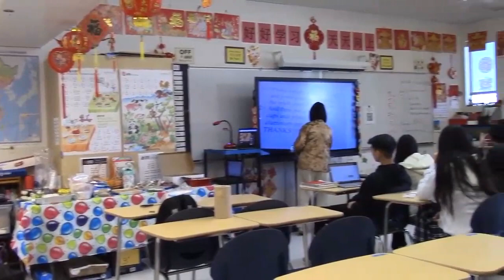Logan TV 2023-01-26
James Logan High School TV about Chinese Program